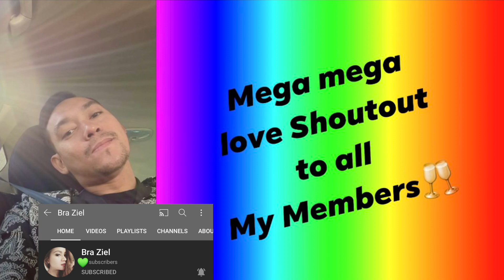How to Prepare a Table for 50Pax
Table Arrangement
Tisch für Kaffee trinken
Blue Room
Choi On Duty
Lakwatserong Waiter
Choisoy